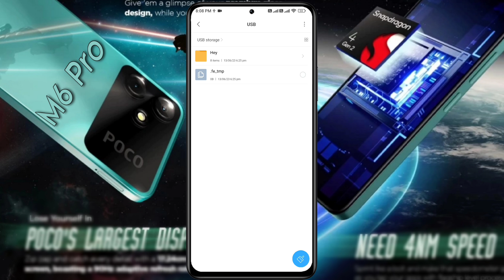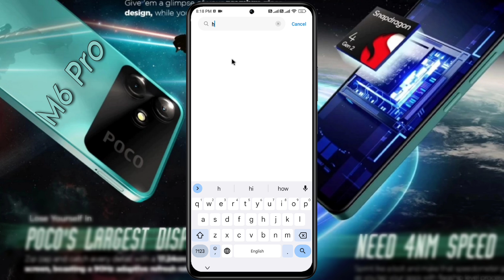POCO M6 Pro 5G - Connect OTG Device | How to Enable OTG in POCO M6 Pro 5G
How to Connect Keyboard & Mouse in POCO M6 Pro 5G | POCO M6 Pro 5G me Pendrive Kaise Chalaye | POCO M6 Pro 5G OTG Problem

Problem: OTG Settings

❇ Type A to Type C